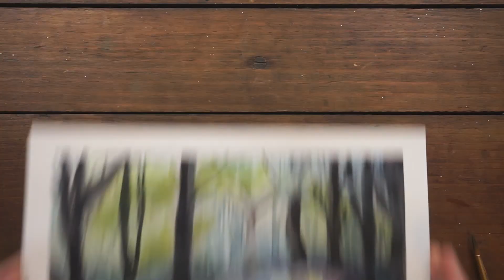"Into the Woods" Landscape Painting - A Painting a Day - Day 20!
Prints, Stickers, and more Finally, a landscape painting! Thanks so much to Andrea for recommending a landscape. It's been my secret fear for a long time. :] Thanks for joining along this month, guys. It's been really awesome.

MATERIALS*
- Canson XL Watercolor Paper
- Daniel Smith Watercolors
- Kuretake Kolinksy Menso Brush

Check out my Skillshare classes (and try Skillshare free for two months!)

MUSIC
(See the things I'm interested in currently. You might enjoy them for youself, or it's a good way to gift something to me if you've ever wanted to do that. Please don't feel obligated to do that at all, however.
Arleesha Yetzer
United States